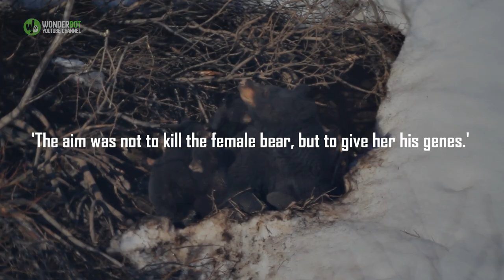Moment Mother Bear Fights 500lb Male Before Fatal Plunge Down Mountain As She Defends Her Cub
This is the incredible moment a female bear survived falling down a cliff after she was attacked by a male bear while protecting her cub.
Filmed in the Montaña Palentina Natural Park in the northern Spanish region of Palencia on 6 June, the female bear was seen fighting with the male bear near the Peña de Santa Lucía rock formations.